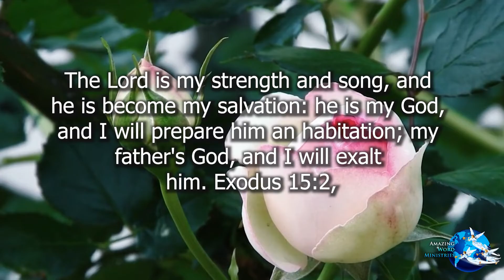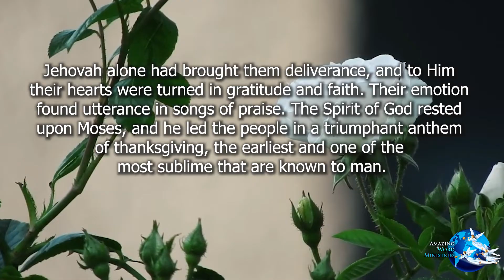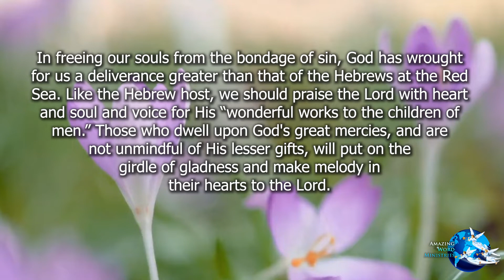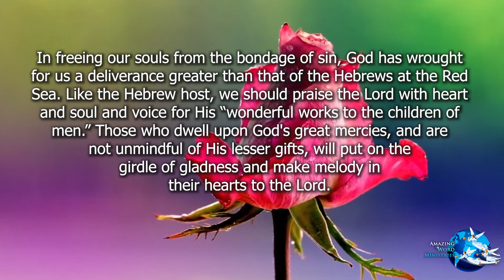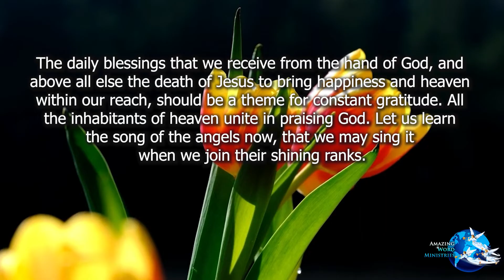Conflict And Courage: "The Song of Moses and the Lamb"-- By Ellen G. White